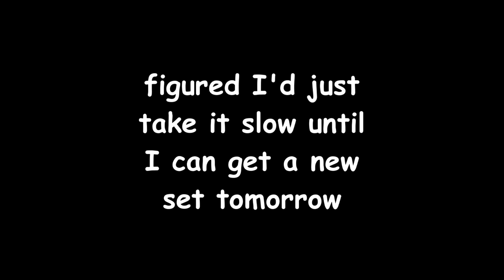Scion XB Tire Blows Out (Dash Cam Footage)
So yesterday I hit a really big pothole in the sh!tbox
Earlier today, I noticed a big bubble on the sidewall.
I figured I'd just take it slow until I can get a new set tomorrow since all the tire shops were closed for the holiday.
Not 20 minutes later, the bubble blows out.
Luckily, I wasn't on the highway and it was very uneventful when it blew.